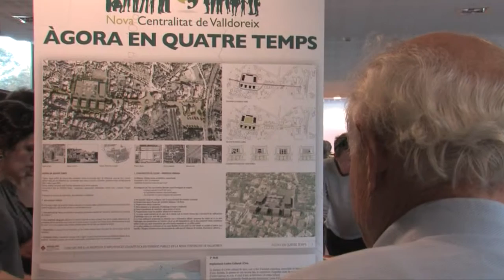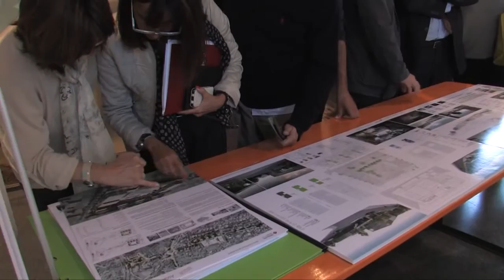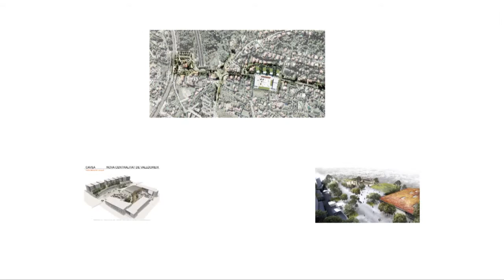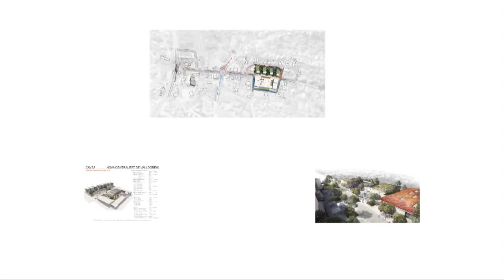Entrega de premis del concurs de la nova Centralitat de Valldoreix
Vídeos de l'EMD de Valldoreix